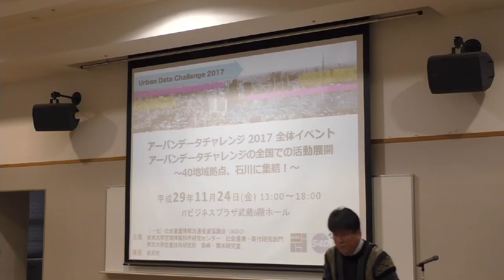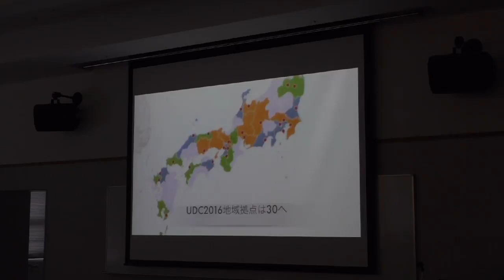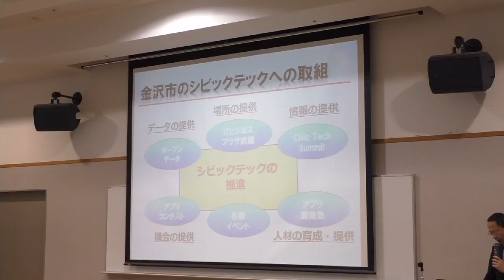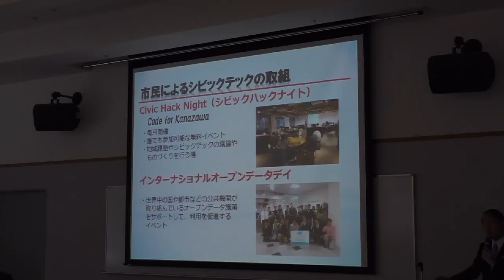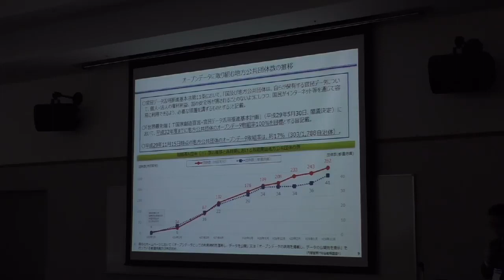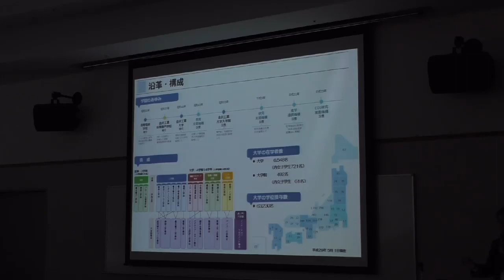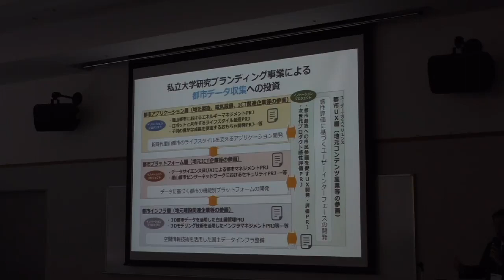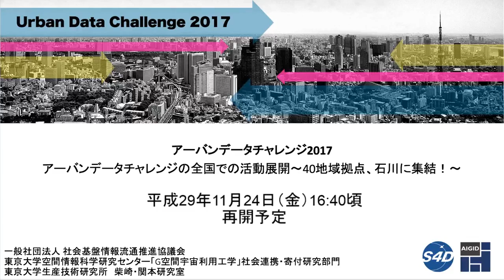[UDC2017]アーバンデータチャレンジの全国での活動展開～40地域拠点、石川に集結！～ part1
一般社団法人社会基盤情報流通推進協議会（AIGID）は、平成25年度から、「アーバンデータチャレンジ（UDC）」という、地域課題の解決を目的とした地方自治体を中心とする公共データを活用した年間のイベント開催を伴う一般参加型コンテストを実施し、コンテストに向けたディスカッションやオープンデータを用いた地域課題解決の事例報告等のワークショップを行ってまいりました。平成28年度には、中核となって活動頂ける30の地域に拠点として参画頂き日本各地で活動し、コンテストにはアイデア・データ・アプリケーション・アクティビティの各部門計198作品の応募がありました（UDCの詳細は
　本年度も、引き続き国内で同様に企画されているイベントや活動と連携を図りながら、地理空間情報の流通や利活用を日本各地でさらに促進すべく活動しています。今回のシンポジウムは、昨年度、全国30の地域拠点の中からベスト地域拠点賞に輝いた石川ブロックを開催地として、地方公共団体の取組み状況やUDC2017を通じて取組みたい課題等の話題提供を頂きます。話題提供やディスカッション、懇親会を通じて、御参加の皆様との議論を深める良い機会となることを期待しております。